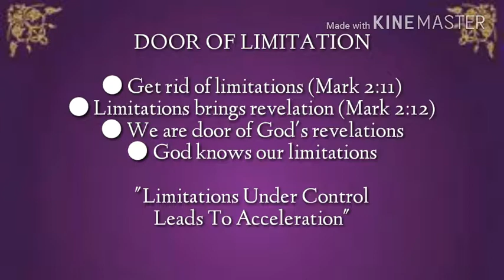BAD DOORS OF BREAKTHROUGH 4/4 (2)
DOOR OF LIMITATIONS

● Get rid of limitations (Mark 2:11)
● Limitations brings revelations (Mark 2:12)
● We are door of God's revelations
● God knows our limitations

"LIMITATIONS UNDER CONTROL LEADS TO ACCELERATION"

JOHN 10:9 "I AM THE DOOR. IF ANYONE ENTERS IN ME, HE WILL BE SAVED & WILL GO IN & WILL GO OUT & WILL FIND PASTURE."

June 3, 2018 Message
Growing In Grace Church-HK
By Pastora Janet Batuyog